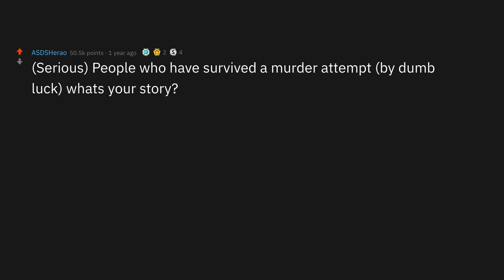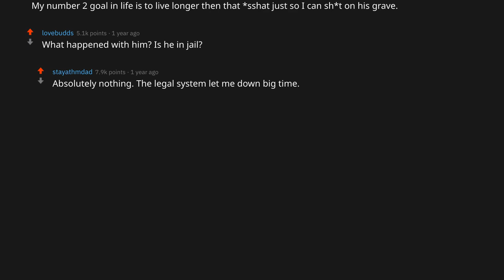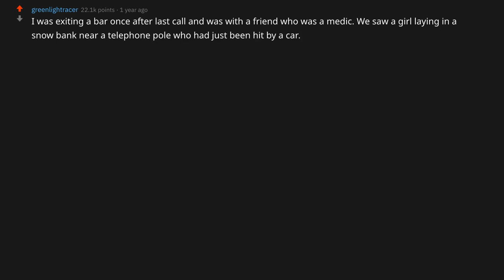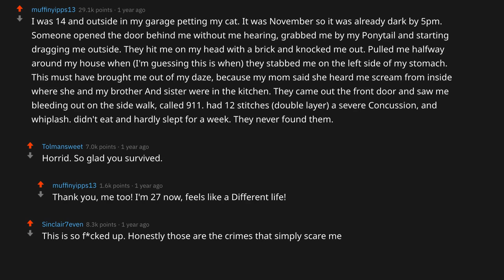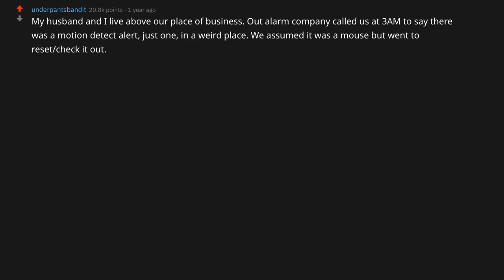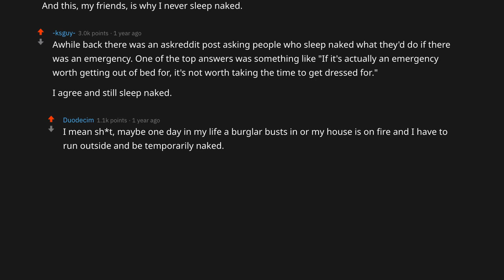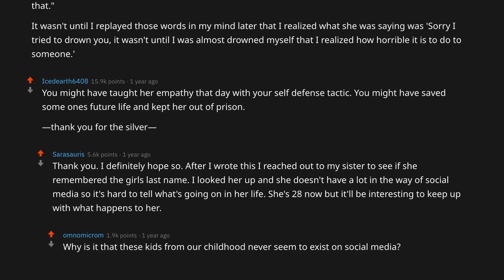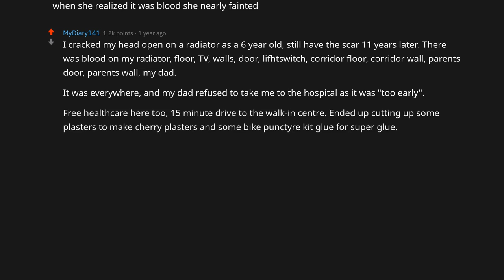Murder Attempt Survivors Share How They Survived 🔪 (r/AskReddit)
Ask Reddit: (Serious) People who have survived a murder attempt (by dumb luck) whats your story?

r/askreddit - Redditors share their best tips, lifehacks and ideas on reddit. We present you the best reddit stories, comments and top posts! Redditors, Assemble!

Our Favorite Picks of the month:
►►► 🎧 Do you enjoy music as much as we do? Get the hands-down best wireless noise-canceling headphones on the market! Worth every penny: Sony WH-1000XM4
►►► 🎧 You are on a budget and still don't want to miss out on the experience? Get the Sony WH-1000XM3 instead! Perfect price-performance ratio

►►► Love Yourself and have The Best *ICE CREAM*
►►► Hands down, The Best Flavor: Chocolate Fudge Brownie! 🍫◄◄◄